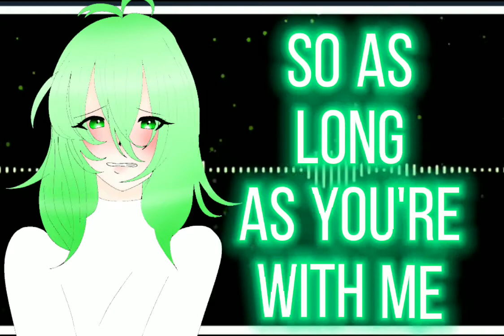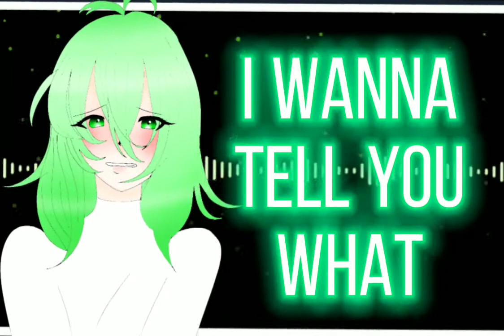｢ END OF TIME 」 ●Nightcore● [LYRICS] Alan Walker, ft K-391 & Ahrix - by ｢ ASTRO 」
◉ The designs are mine, and it's me and me alone who assemble the nightcores. ✍️

● Information about artist(s) and music : 📌
☆ Title of song : End of Time
☆ Original artist(s) : Alan Walker, ft K-391 & Ahrix
☆ Artist(s) of remix : Alan Walker, ft K-391 & Ahrix
☆ Genre : EDM, Electronic

◉ Lyrics :

When I things are right, then you just know
'Cause when there's love, you don't let go
So as long as you're with me you're not alone, you'll never be

[CHORUS]
I wanna tell you what I feel and really mean it
'Cause if you ever need a friend, you know I'll be it

I'll cross my heart
When days are dark
and stars don't line
We're always and forever 'till the end,

◉ Application(s) used and Time taken for the entire video 📽️ :
● Application(s) 🏷️ :
☆ Ibis Paint
☆ CapCut
☆ Vivu Video
☆ Music Speed Changer (Android version)

◉ Time ⏳ :
☆ 18min for drawing
☆ 3hours for assembly

● Other Information(s)💡:
☆ Ex-name(s) of this channel 📚 :
▂ ლ Astro ლ
▂ ~_Astro.Moon.Nightcore_~
▂ ~Whytylis-Chan~